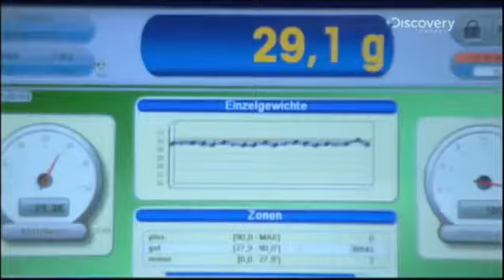Balık yemleri nasıl yapılır hiç merak ettinizmi